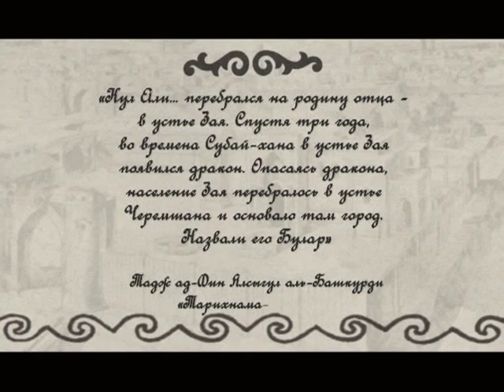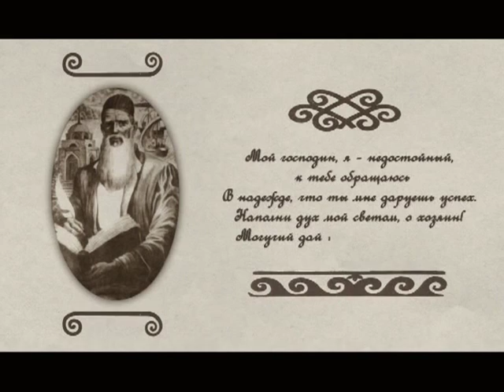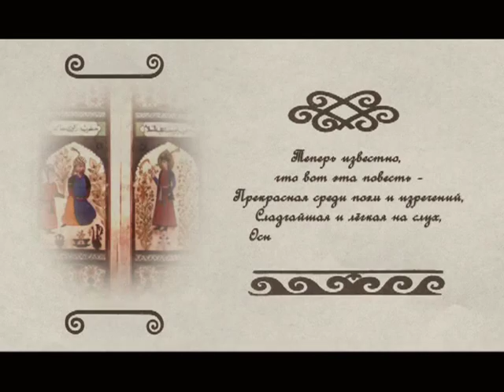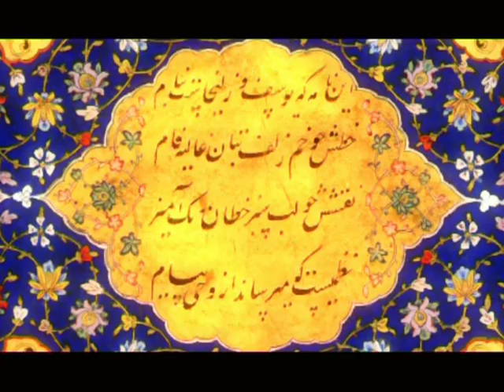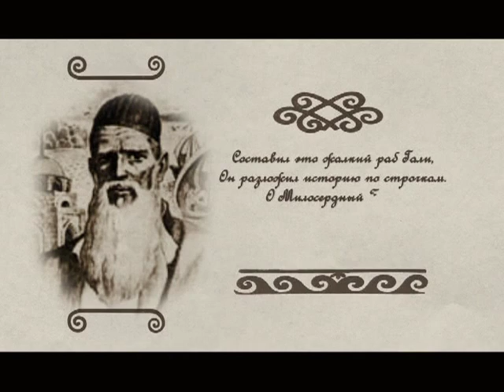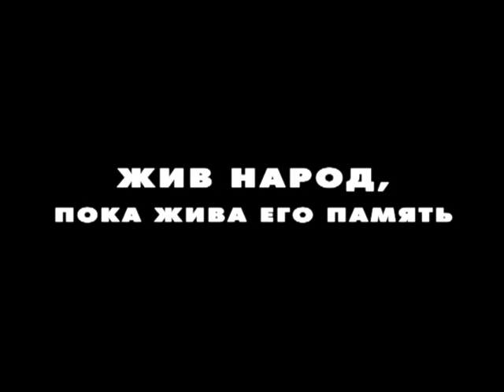Кул Гали - Личность в башкирской истории